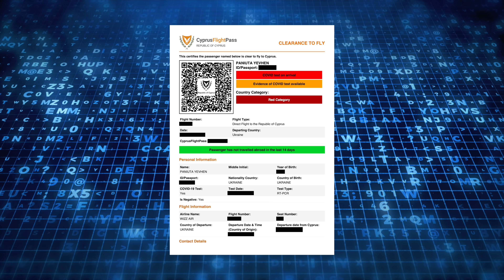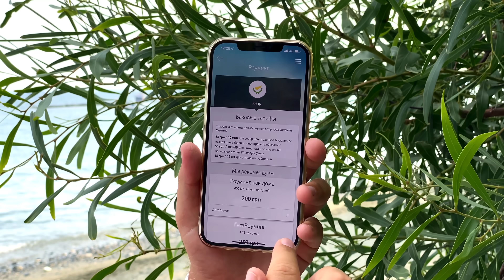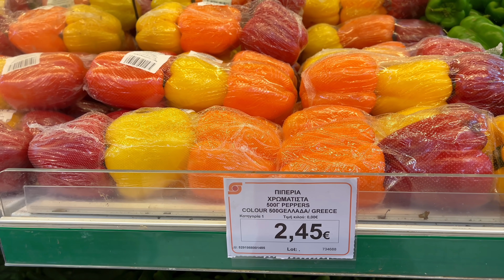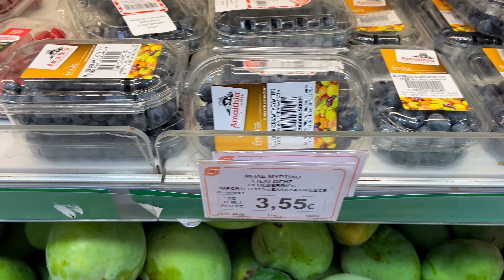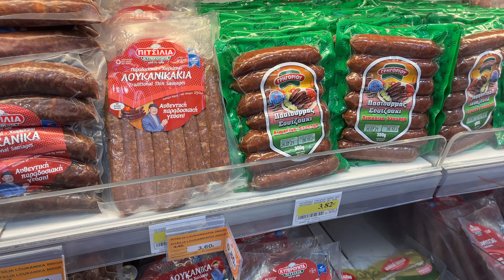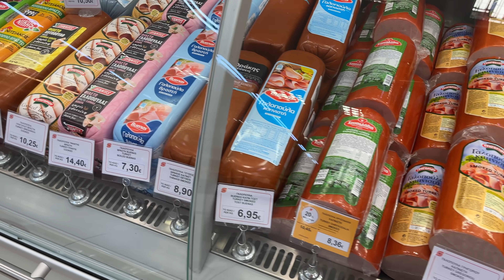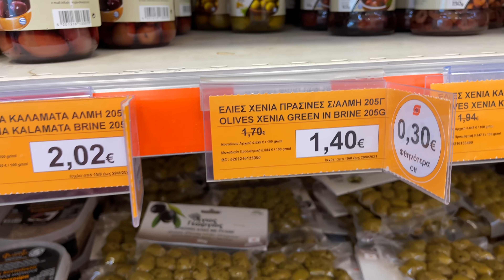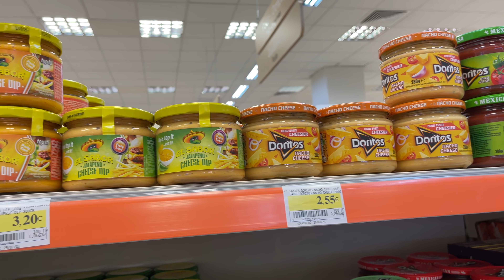Кипр. Какие цены на продукты? Вход в магазины по пропускам! Отдых на Кипре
Отдых на Кипре 2022. Обзор курорта Лимассол, Средиземное море, Кипр. Какие цены на продукты на Кипре? Стоимость продуктов в магазинах Кипра. Вход в рестораны, кафе и магазины по пропускам! Повторная сдача экспресс тестов каждые 3 дня. Какая сейчас погода на Кипре. Особенности отдыха на Кипре 2022, Лимассол.

Заказать услугу можно через удобное приложение My Vodafone или с помощью комбинации *600*4#